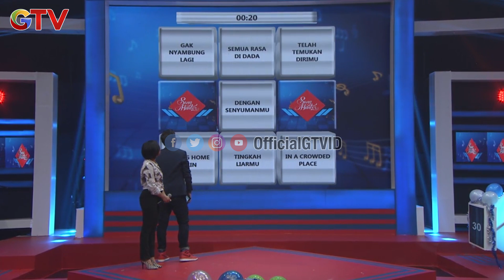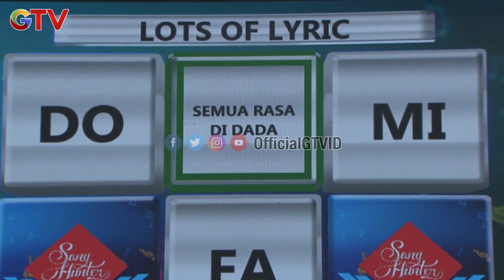SONG HUNTER | Eps 16 (3/4)